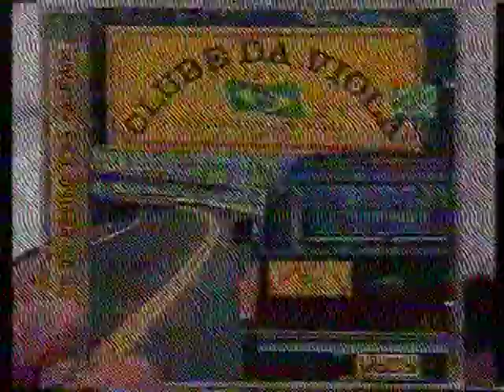Fred e Pedrito no Programa do Ratinho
SBT anos 90